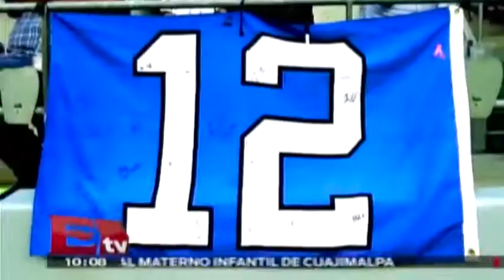Dónde disfrutar el super bowl / RSVP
Dónde disfrutar la edición número 49 del Super Bowl. Te presentamos algunos lugares  en la Ciudad de México como; La Legión Americana, La Choperia, La Cervecería de Barrio, Maria Condesa, Rusty Kitchen, Pinchegringo, Wallace Whisky Bar